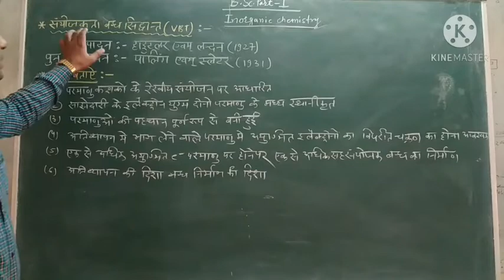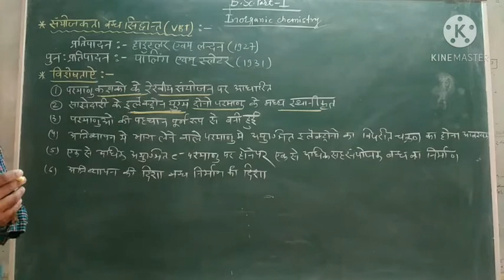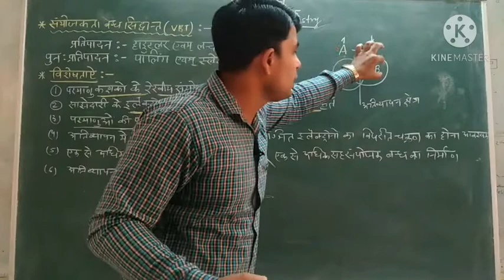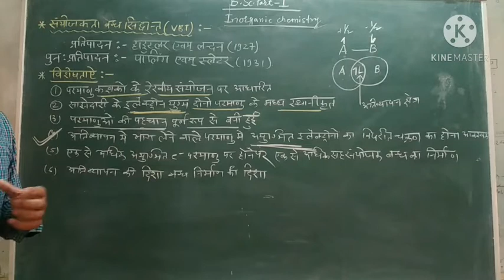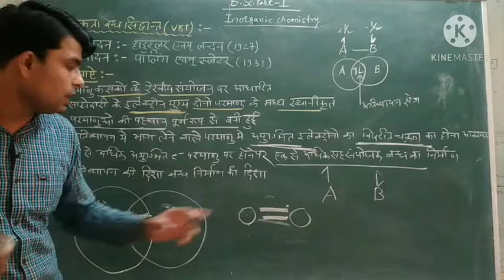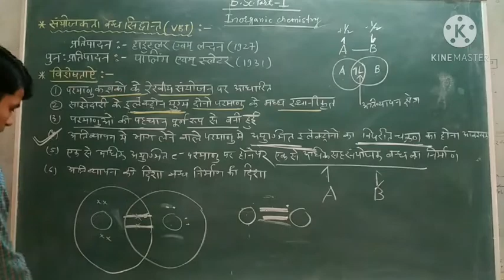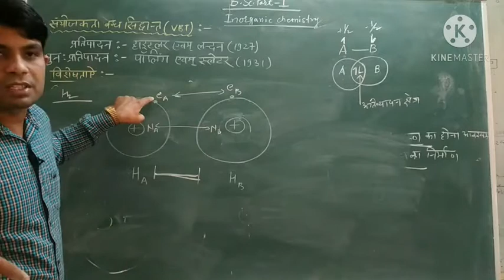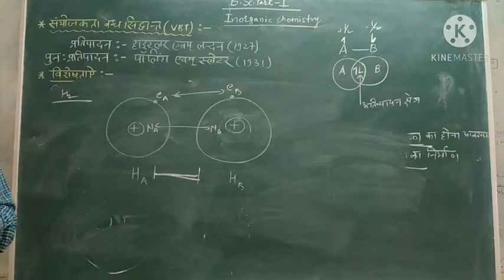Valence Bond theory